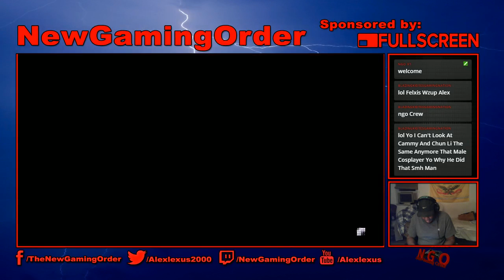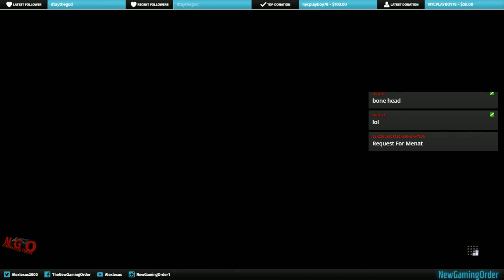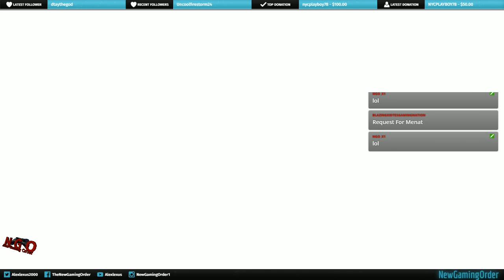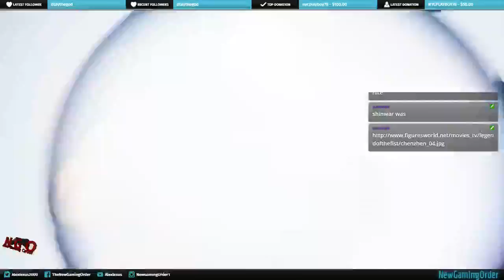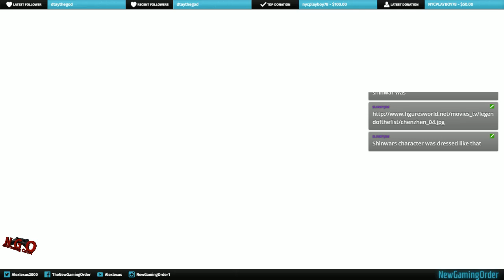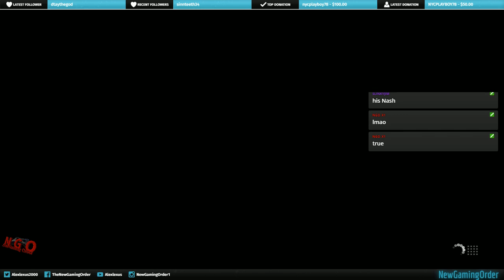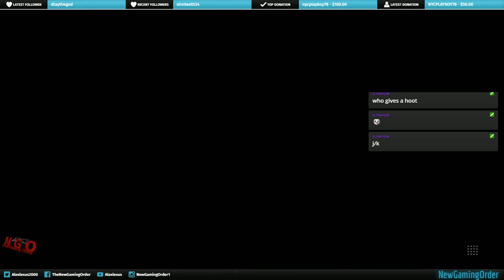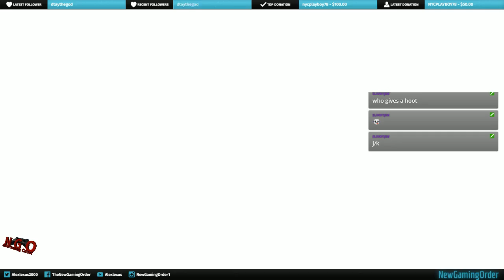Friday Night Fights - Fightcade 9/1/17 Abigail & Menat